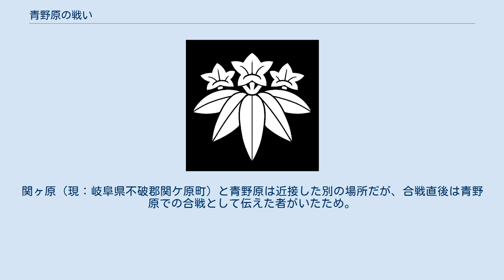青野原の戦い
青野原の戦い（あおのがはらのたたかい）は、南北朝時代の延元3年/暦応元年（1338年）1月20日から1月29日にかけて、美濃国青野原（現、岐阜県大垣市、不破郡垂井町）において、上洛を目指す北畠顕家率いる南朝方の軍勢（北畠勢）と、土岐頼遠ら北朝方の軍勢（足利勢）との間で行われた一連の合戦である。
 延元2年/建武4年（1337年）8月、鎮守府将軍北畠顕家は、吉野の後醍醐天皇の足利尊氏追討の呼びかけに応じ、義良親王（後に後村上天皇）を奉じ、腹心結城宗広や伊達行朝ら奥州勢を率い、霊山（福島県相馬市および伊達市）を出発した。
2度目の上洛戦である。
 北畠勢は利根川の戦いで足利勢を破り、新田徳寿丸（後に新田義興）など南朝方の関東諸侯を吸収しつつ、12月足利義詮が守る鎌倉を攻略。
足利勢は、斯波家長が戦死したものの（杉本城の戦い）、足利義詮・上杉憲顕・桃井直常・高重茂らは房総方面に脱出した。
この前後、北条時行が南朝に降伏し、北畠勢に合流している。
 翌延元3年/暦応元年（1338年）1月2日、北畠勢は鎌倉を出発し、足利勢と戦いながら東海道を西上する。
途中宗良親王と合流し、1月20日には美濃国に到達した。
京都の足利尊氏は、当時北陸で勢力を回復していた新田義貞への対処に苦慮しており、北畠勢の速い西上に対応が取れなかった。
 鎌倉を脱出していた上杉憲顕ら足利勢は、北畠勢西上後に鎌倉を奪回し、さらに北畠勢を挟み撃ちにすべく西進を開始した。
遠江国で今川範国、三河国で吉良満義・高師兼、美濃国で高師冬・土岐頼遠らの諸侯と合流し、約8万の軍勢になったと言われる。
 美濃国の守護である土岐頼遠は、美濃国での決戦を主張した。
北畠勢も、京都へ攻め入る前に、まず背後の足利勢と戦うことに決した。
 足利方は、くじ引きで陣立ての順番を決め、墨俣川（現長良川）など美濃の各地で順次北畠勢に攻撃をかけたと言われる。
最終的に、1月28日から29日にかけて、北畠勢は青野原で足利勢に対し決定的な勝利を収めた。
土岐頼遠は一時的に行方不明になった（後に帰還）。
 青野原の敗報に接し、京都の足利尊氏は高師泰・佐々木道誉（京極道誉）・佐々木氏頼（六角氏頼）・細川頼春ら約5万の軍勢を差し向けた。
援軍は、近江国・美濃国の国境である黒地川（黒血川）に布陣し、背水の陣を構えたと言われる。
 北畠勢は青野原の戦いに勝利したものの、長期の行軍と度重なる戦闘に疲弊したため、新手の足利勢と戦う力はなく、近江から京都への突破をあきらめた。
北陸の新田義貞と合流する選択肢もあったが、北畠勢は伊勢国・伊賀国を経て吉野へ向かった。
伊勢方面に転進した理由としては、北畠氏が根拠地化しつつあった伊勢で力を立て直すためとも、新田義貞に功を立てさせるのをきらったためとも言われる。
 足利方は窮地を脱し、体勢を立て直して高師直率いる軍勢を大和国に差し向けた。
北畠顕家は、大和国般若坂で足利勢に敗れ、その後摂津国方面に転戦し京都奪回を狙ったものの、和泉国石津にて5月22日に戦死した（石津の戦い）。
 土岐頼遠は、戦いに敗れはしたものの、北畠勢の上洛を食い止めたことでさらに名声を高めた。
 義良親王（後に後村上天皇）、宗良親王、北畠顕家、北畠顕信、新田徳寿丸（後に新田義興）、北条時行、結城宗広、伊達行朝、南部師行、宇都宮公綱 土岐頼遠、高師冬、高師兼、上杉憲顕、上杉憲藤、桃井直常、今川範国、吉良満義、小笠原貞宗、三浦高継 関ヶ原の戦いは、同時代には「青野原（合戦）」とも呼ばれた。
関ヶ原（現：岐阜県不破郡関ケ原町）と青野原は近接した別の場所だが、合戦直後は青野原での合戦として伝えた者がいたため。